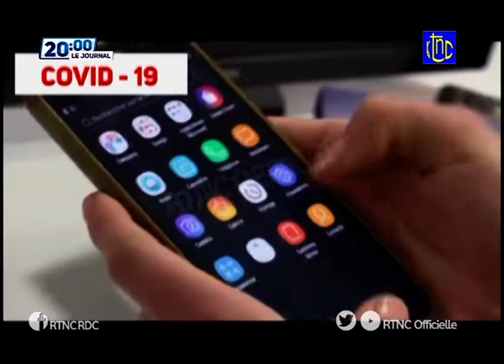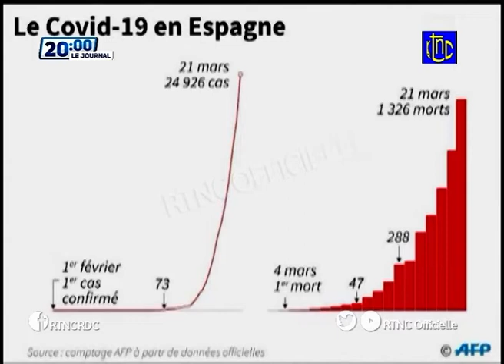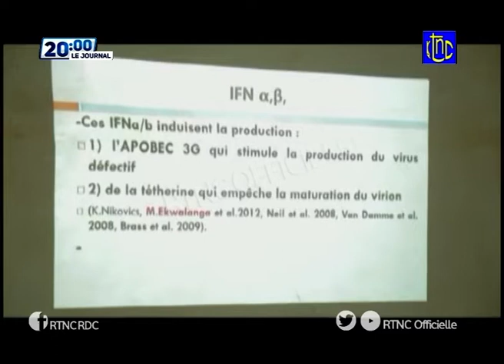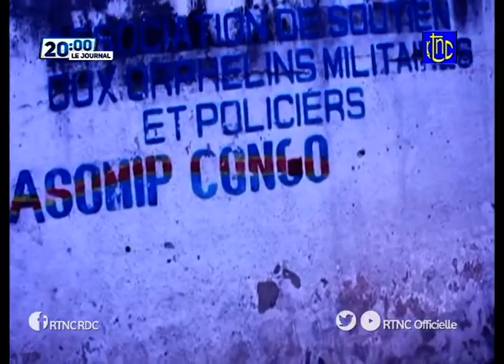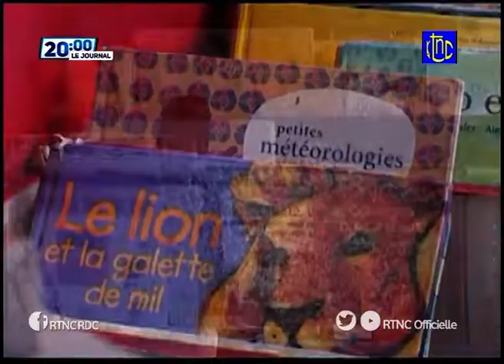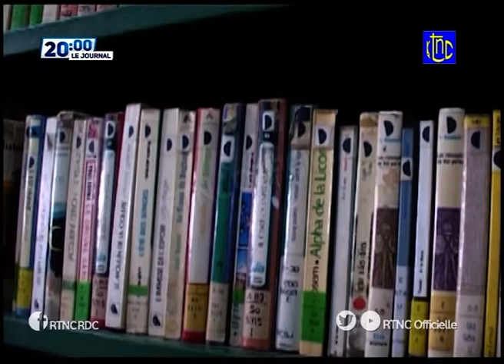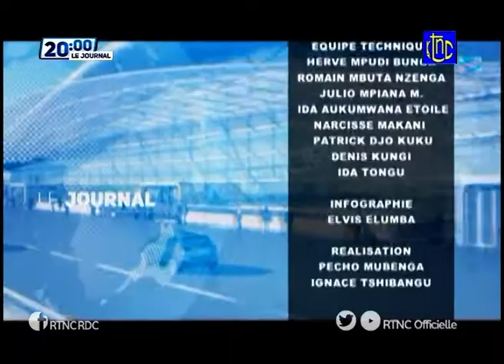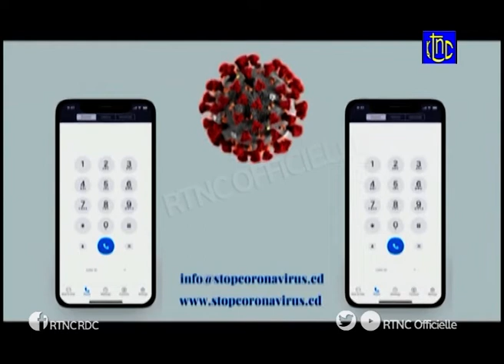SOIR ACTUALITE DE 20H00 DU LUNDI 30 MARS 2020